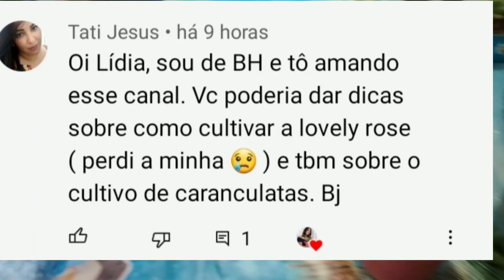Como ter muitas Lovelys Rose à partir de 1 + caranculata dica de Cultivo.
Oi gente, o vídeo de hoje é sobre o cultivo da lovely Rose e da echeveria caranculata. Como fazer mudas, como multiplicar rápido, melhor ambiente e cuidados em geral.